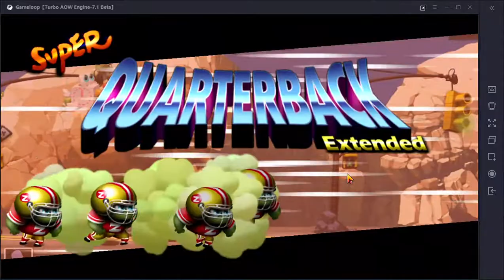Zombie Tsunami Quest : Own 10 hats but equip only 1 of them and then play a game